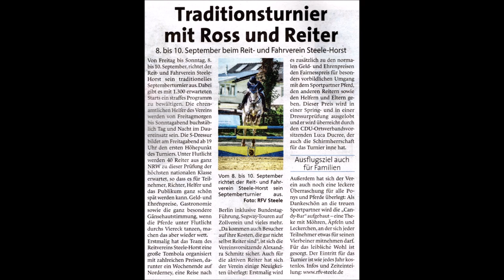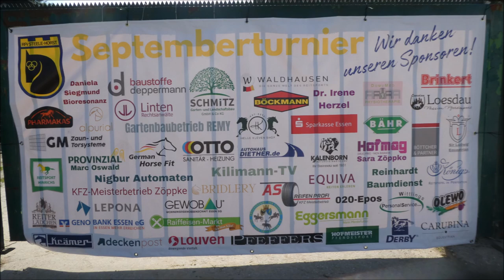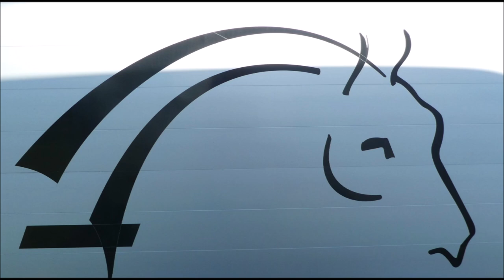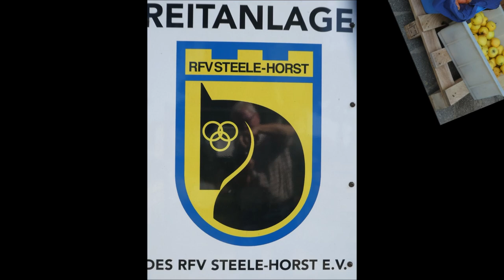Essen Steele Horst Reit- und Fahrverein Steele Horst Septemberturnier 2023 Bildimpressionen